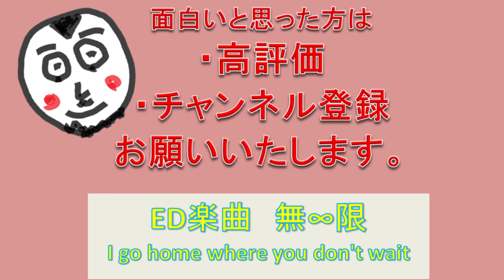MSフレキ作成講座 パート5 バンパーレス加工編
今回は重いMSシャーシをバンパーカットで軽量化を目指します。
ミニ四駆は工夫次第でいろんな改造ができる楽しいホビーです！みなさんもぜひチャレンジしてみてください(^_-)-☆

作業にはリューター等が必要になりますが大阪のRHKレーシングではこちらの道具もご用意しています。
お気軽にご来店下さい。

MSフレキ作成講座　番外編　大径ローハイトホイール加工・フタ取り編

ミニ四駆　MSフレキ作成講座　パート2　プレート加工編

ミニ四駆　MSフレキ作成講座　パート１　必要なパーツ編

楽曲使用サイト
●甘茶の音楽工房